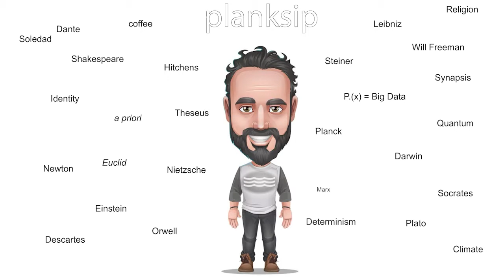Tell our audience more about the planksip Journalist Program?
We have several intakes per year of approved applicants and a structured onboarding process for planksip Journalists to become familiar with our technologies and workflows. We have taken deliberate steps to create a media outlet that supports ideas first and the market second. It's an interesting thing to give guidelines to a writer but not the kind of guidelines the writer is used to seeing.
There is no editorial adjudication, only a moral and ethical guiding principle of philosophical excellence, peer-reviewed of course. Oh, and the payment model is competitive, literally, and re-occurring. A balance between incentive and stability. Writers really appreciate stable income, at least the good ones do. I shouldn't say that the "not so good" writers learn in a real-time environment where other writers are writing the same article. The group makes the group better in a way. My take on a virtual gymnasium.